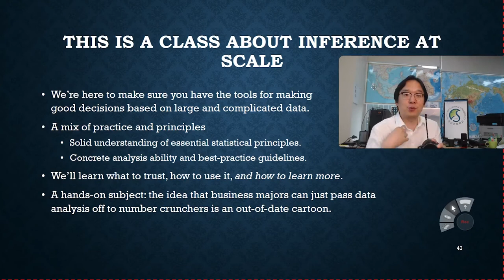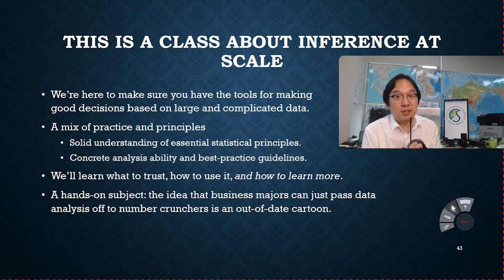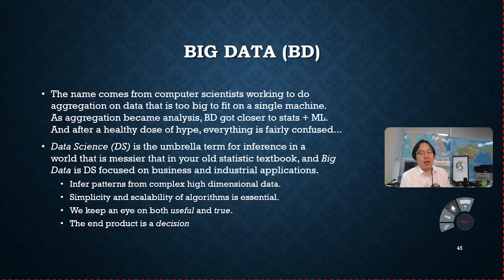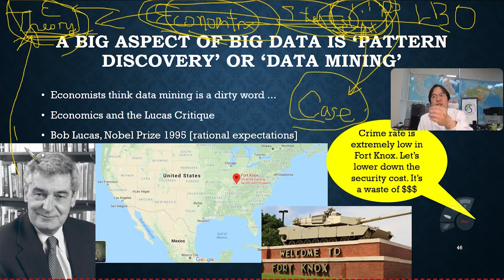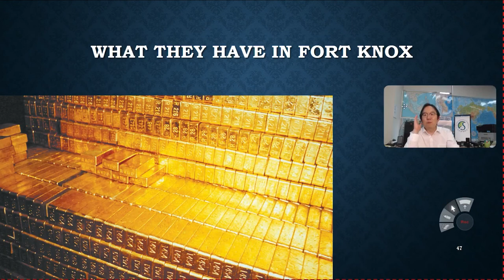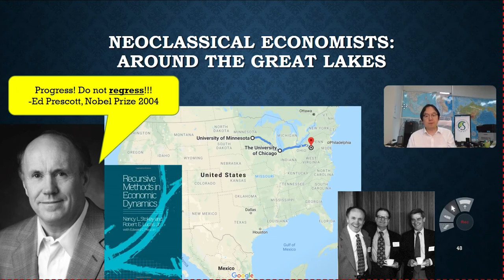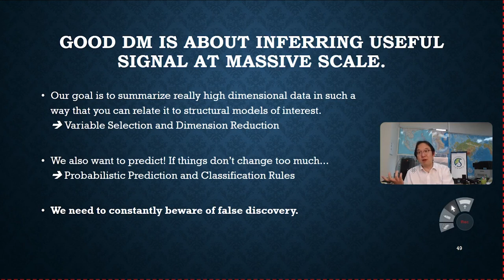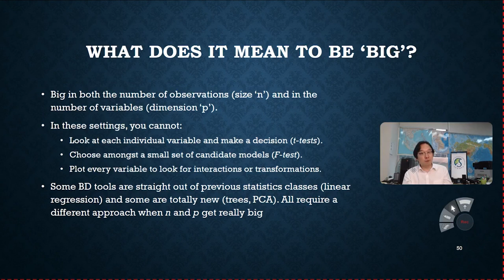Data Science x Hedge Fund - Lecture 1 - 3/3 - Andy Kim, Lucas Critique